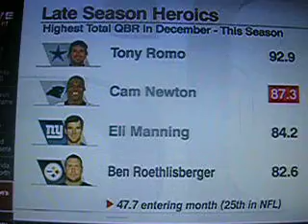Cari Champion 14!